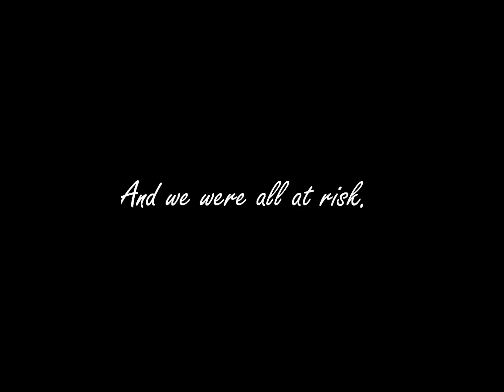Robber Bride Trailer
A "movie trailer" for Margaret Atwood's novel The Robber Bride, done as an assignment for language arts class.